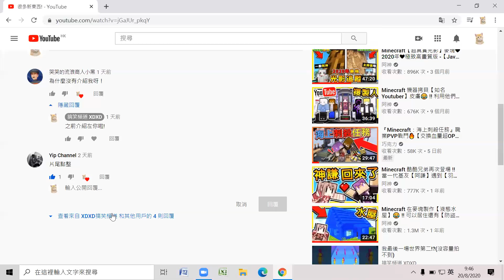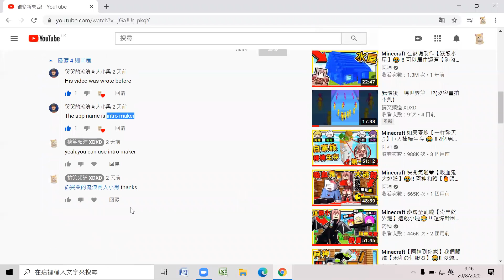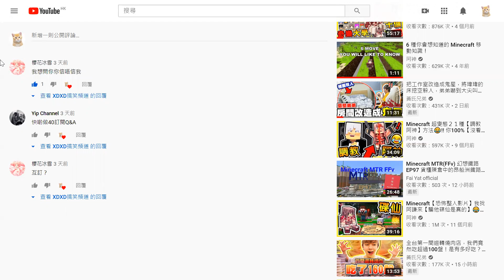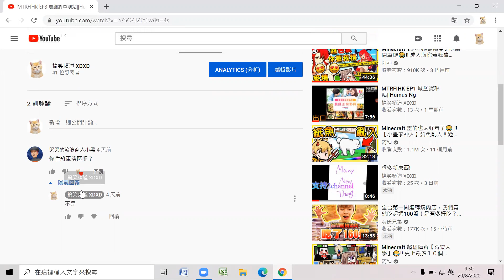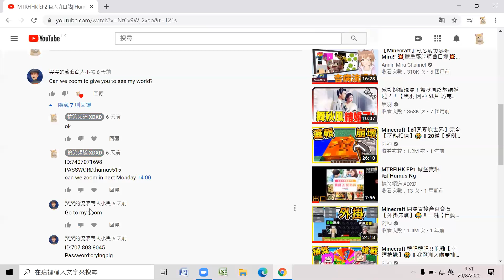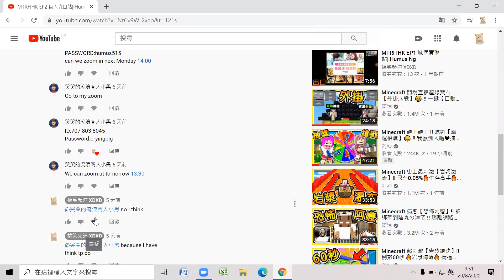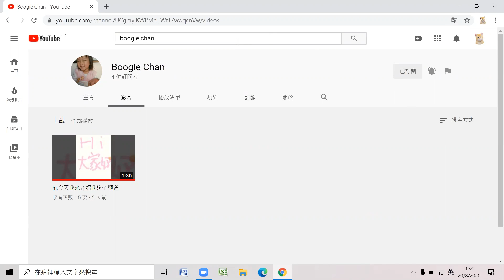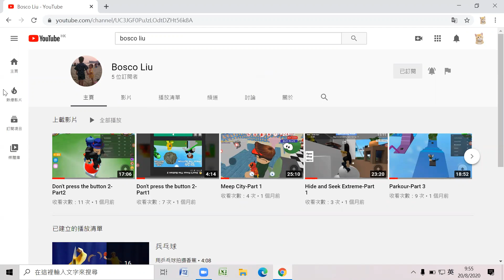40 sub Q&A,5 channel?